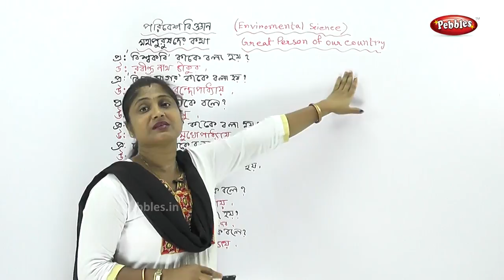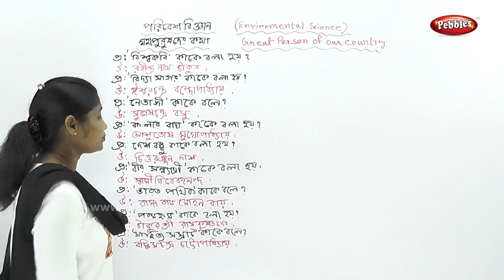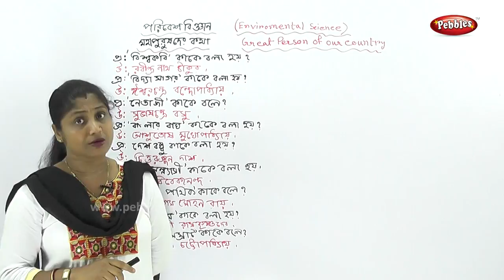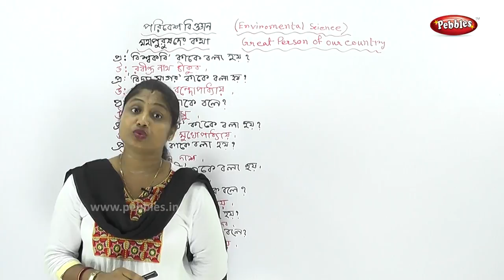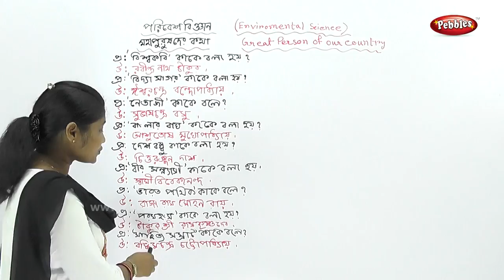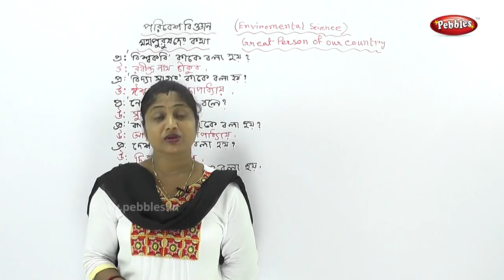1st Std Environmental science in Bengali | The Great Person of our India| CH - 19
1st Std Environmental science in Bengali | The Great Person of our India| CH - 19 | 1st std Science